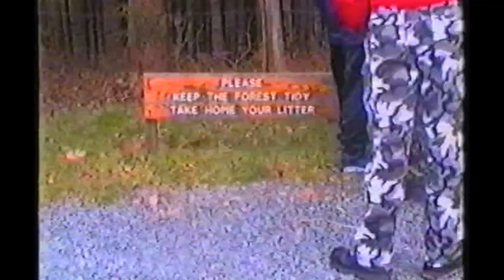Spring Hiking, 2000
Deaf Scout Hiking into Wicklow Forestry, Spring 2000